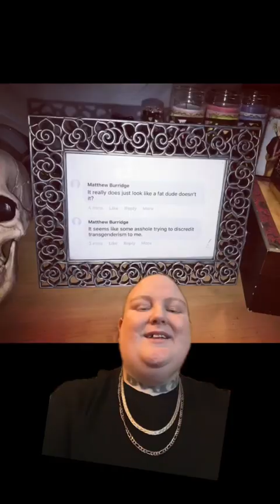One of my favorite parts of being trans is being accidentally validated by intentional insults.